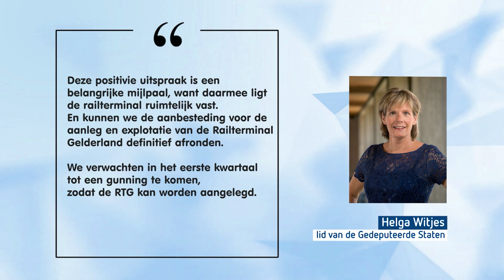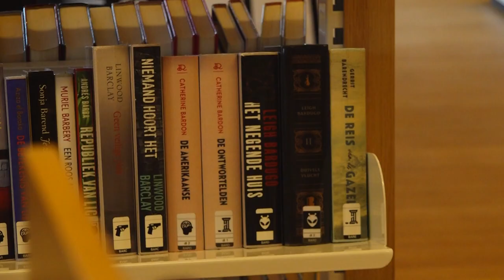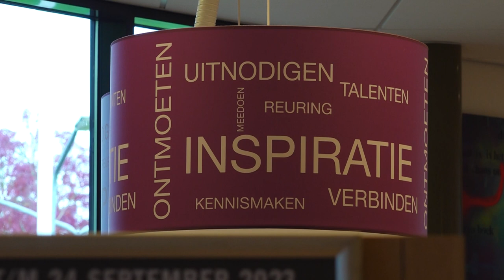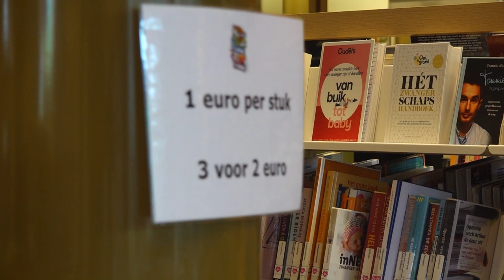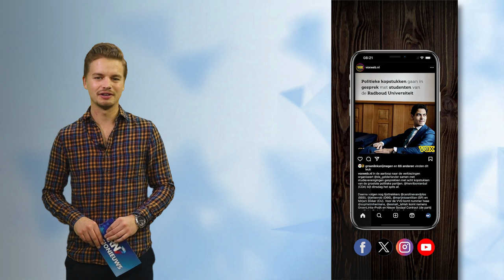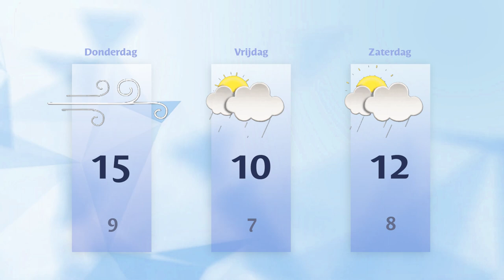Woensdag 1 november 2023 || RN7 REGIONIEUWS